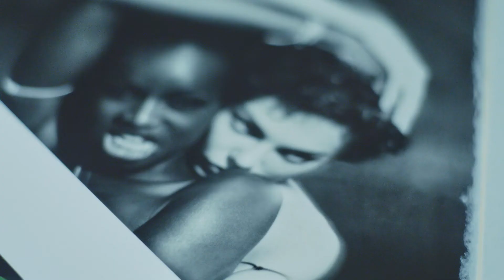Execuspecs Eye wear for the unordinary